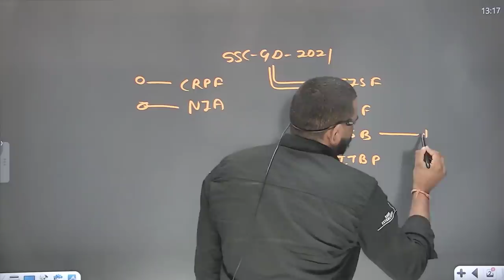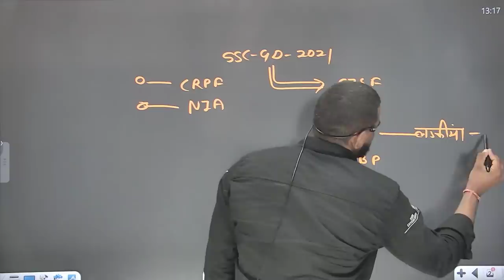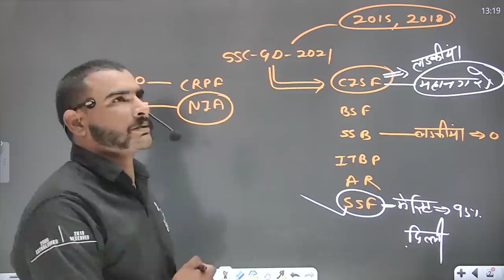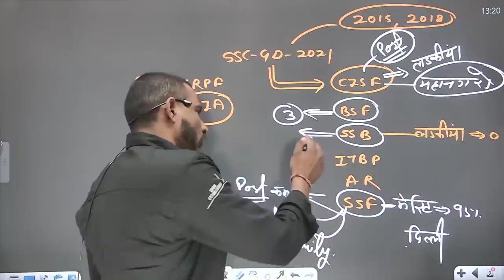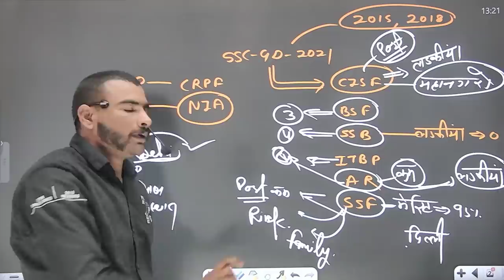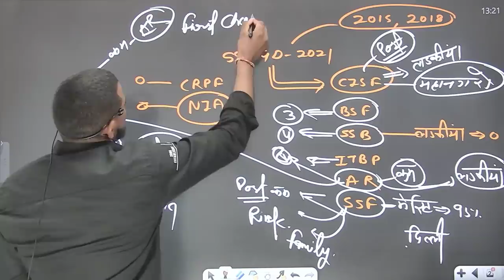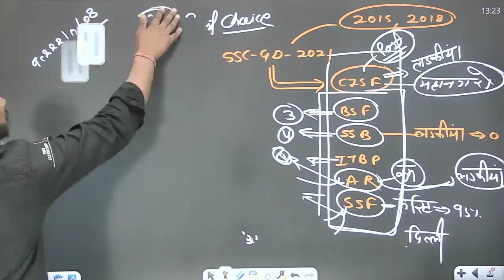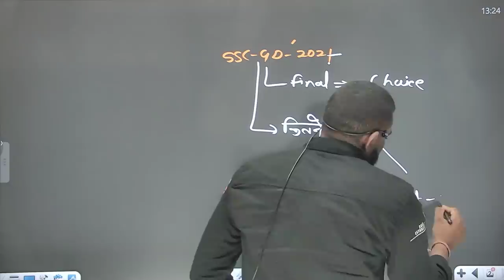ssc gd 2021 इस force की जायेगी सबसे. ज्यादा cut off || ssc gd 2021 first choice